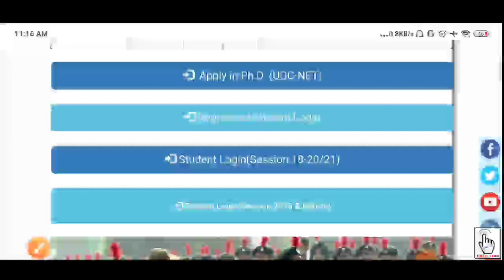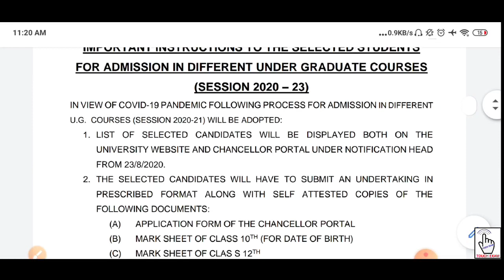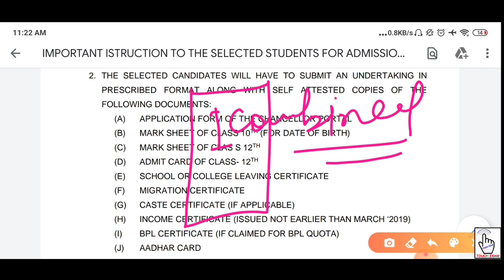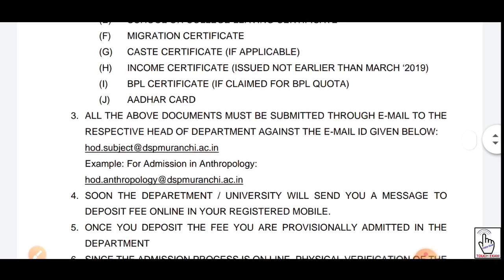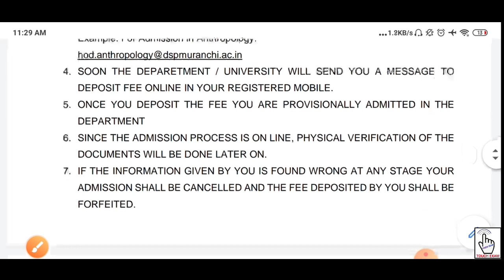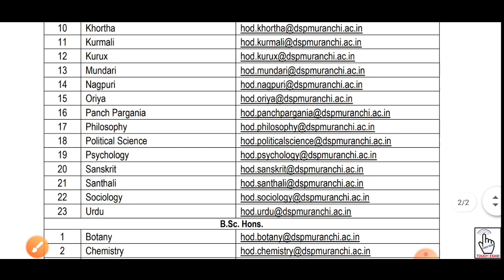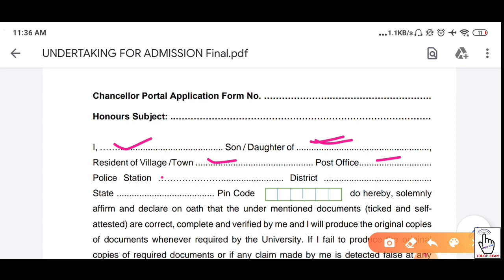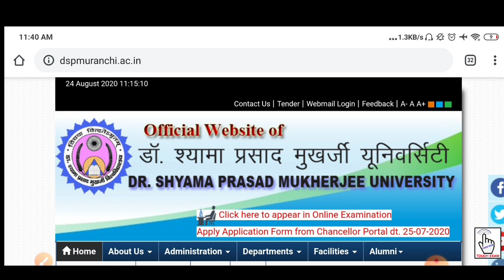Dr. Shyama Prasad Mukherjee University Ranchi UG Admission Process | DSPMU UG Admission Process 2020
Dr. Shyama Prasad Mukherjee University Ranchi UG Admission Process